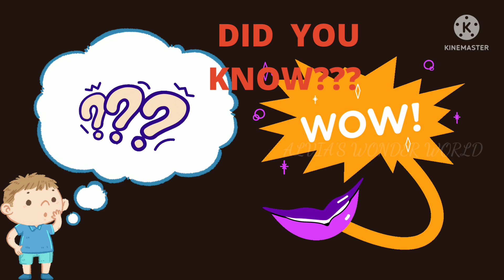SOLAR SYSTEM FOR KIDS / ALL KIDS MUST WATCH /PLANETS AND EARTH🧐/ PART 2/EXTREMELY Curious with Alvia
Hello everyone!

Happy to present you another episode of Extremely curious with Alvia !!

watch and let us know your feedback !!